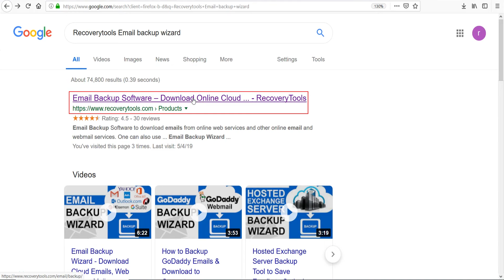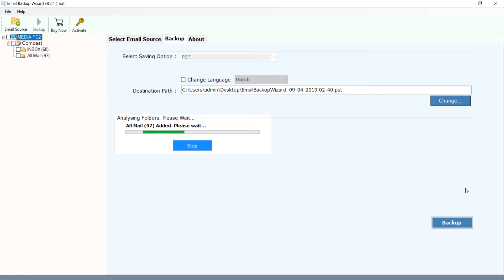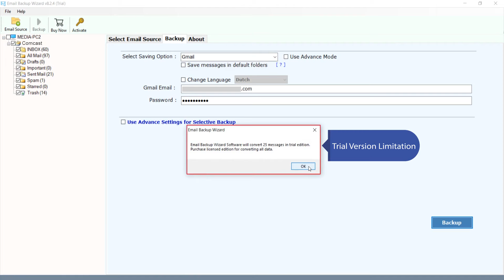How to Transfer Xfinity Comcast to Gmail Account with Emails in Three Easy Steps ?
In the above video tutorial, one can easily know how to transfer email from Comcast to Gmail account. If you also want to know how to switch from Comcast Email to Gmail with attachments. Use Email Backup Wizard to accomplish this task quickly & instantly.

The software will only require Account login credentials of source Comcast as well destination Gmail account. The software will create a New Folder in Gmail database in which all of your data will be migrated from Xfinity Comcast to Gmail account. The software also enables the users to apply advanced filters settings for selective conversion of mailbox items. This is one of the best solution available on present time for Comcast Email to Gmail transfer. Its working is very easy as anyone can better understand it just by following these simple steps:

Step 1: Install & Run Comcast to Gmail Transfer Tool & Enter Comcast Login Credentials.

Step 2: Select all Comcast mailbox folders which you want to Export & choose Gmail option to transfer data.

Step 3: Enter Account Login credentials of resultant Gmail account as well apply Advanced Filters Settings to Perform Selective conversion of mailbox items.

Step 4: Click on Backup button to initialize the whole process & Login to your Gmail account to access resultant data.

As from above we can easily conclude that the working of this amazing software is very easy & simplified. The software is one of the state-of-the-art applications of its type to export emails from Comcast to Gmail account.